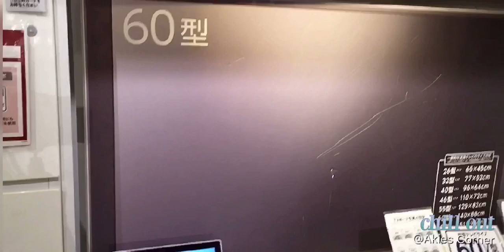Murang Furnitures ng Japan “NITORI” Part2| Window Shopping at Kameari | AkiesVLOG#48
Nilubos lubos ang gala. Tara guys maningin tayo ng furnitures gandara ng mga gamit sarap sana mamili.